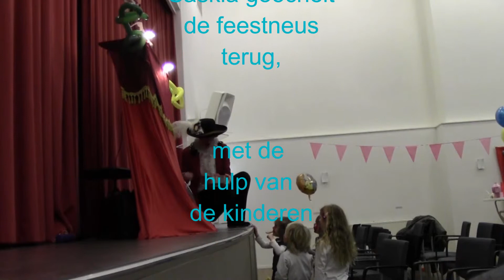Saskia Parel Jan Klaassen Trailer 150117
Hoge resolutie. Verkleed als kapitein van het piratenschip danst en zingt Saskia met de kinderen op het feest.
Maar er is geen feest zonder feestneus en Piraat van der Zee heeft de feestneus van Saskia gestolen. Saskia schminkt de kinderen een rode feestneus ter compensatie. En zij maakt een ballonnenkroon voor het jarige kind.